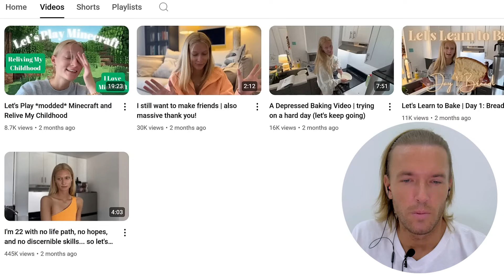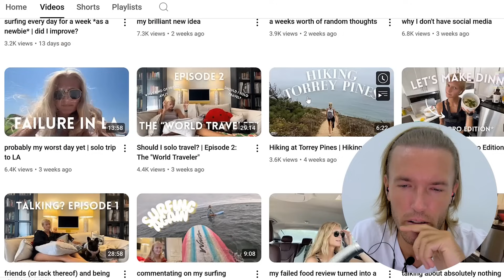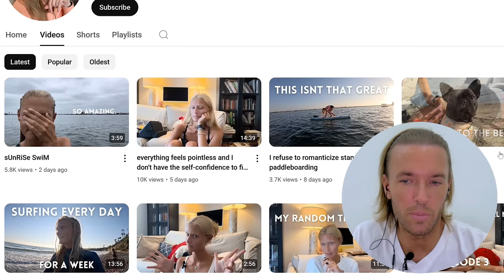The Most Depressed Girl on YouTube Could Easily Fix Her Depression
Support me:
Exclusive Content on Telegram.

BTC: bc1qh76jaj3mfghpdg767mc72aexcffcnw6jafarac
ETH: 0x66462Cd0e5Fb9129bb57d3a296613FbaD596a596